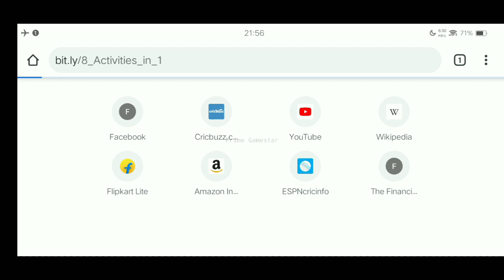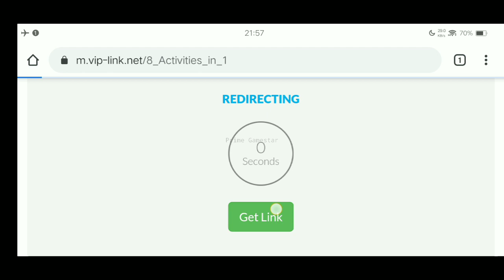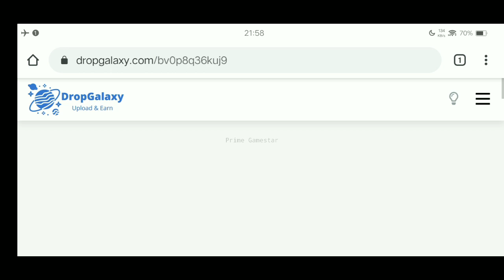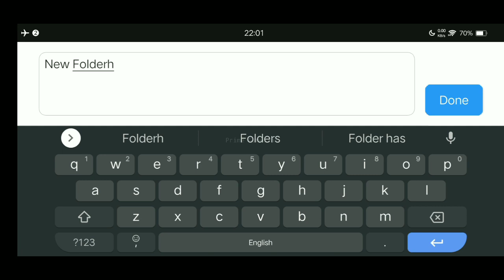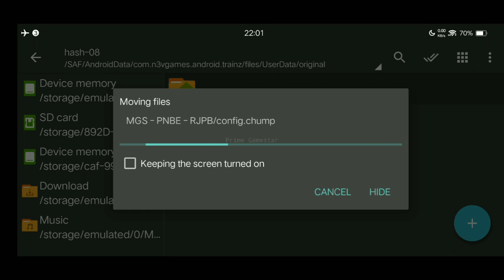DOWNLOAD | 8 in 1 | ROUTE with ACT | REAL TRAFFIC and CROSSING ACT | By PG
HELLO GUYS,

SPECIAL CREDIT
THE LEARNING WAYS

3. FIRST ACTIVITY WAS BROUGHT BY INDIAN TRAINZ ROUTE MAKER

[FOR GAMEPLAY VIDEO MENTION ACTIVITY CREDIT IN VIDEO AS WELL AS IN THE THE DESCRIPTION]

DOWNLOAD THESE ASSETS to Play this Act ✓

Route Password :- r18

Act Password :- In the Video

THESE ARE THE THREE LINKS DOWNLOAD ALL THESE ALL ADDONS ARE IN ONE LINK

ALL ASSETS ARE COMPULSORY TO DOWNLOAD IN ORDER TO PLAY THE ACTIVITY SUCCESSFULLY IN YOUR GAME.

OUTRO MADE WITH
INTRO AND OUTRO MAKER FOR YOUTUBE

I WILL BE BACK IN MY ANOTHER VIDEO

TILL THAT